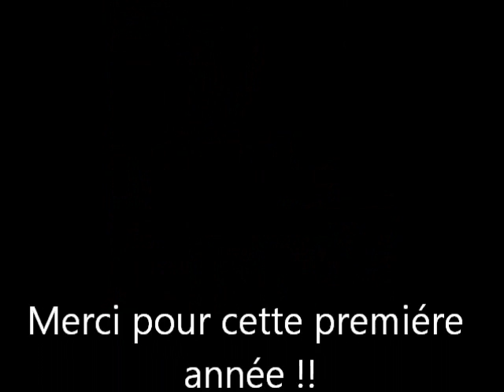Video photo saison 2013 Rosiére en Santerre